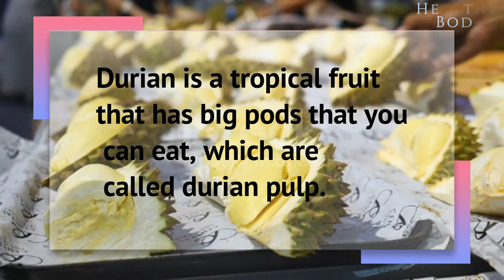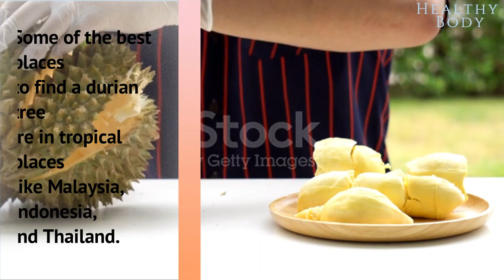Giant fresh durian from the tree - Wonderful durian Fruit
If you're ever in the Melbourne, Victoria area, be sure to stop by our farm and try the Giant fresh durian from the tree! Not only is the durian fruit delicious, but the durian farm is a really fun attraction to visit.

 You'll get to see the durians grow from the durian tree, eat some fresh durians, and even take a durian-shaped bath!

If you're looking for a delicious and unusual fruit to try, look no further than the Giant fresh durian from the tree!

 Durian fruit is a wonderful delicacy that is sure to impress, and you can find it here at our fruit store.

Durst is a chunky fruit that is covered in a hard shell, and is highly fragrant.

When you bite into a durian fruit, you're hitting the fruit's delicious innards with your teeth, which is why it's so fragrant.

Durian fruit is a must-try for fruit lovers, and we're offering it at a great price here at our fruit store!

If you're curious about the Giant fresh durian from the tree, then check out this video!

 In this video, we'll show you everything you need to know about the Wonderful durian fruit before you eat it.

From the history of the durian fruit to how to eat it, this video will give you a taste of the wonderful durian fruit.

If you're curious about this strange but amazing fruit, then be sure to check out this video!

 Hello, all my dear fan.

 Today, I go to durian tree and pick some durian for making recipe.

 I also pick giant durian that we love this durian so much. The big one is amazing and yummy.

 We also make durian juice and durian sticky rice.

 Hope you would love and enjoy.